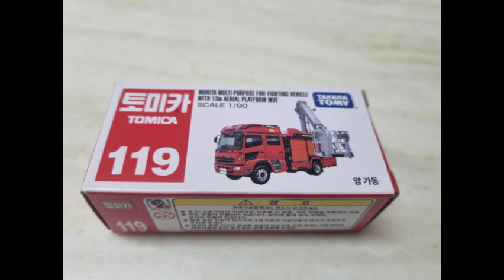엄마가 사준 선물